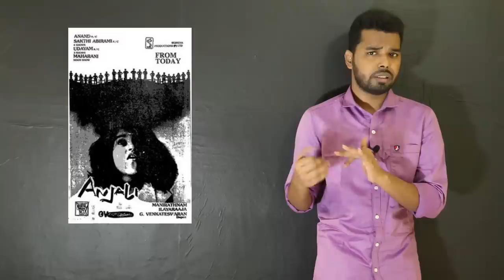National Award Winning Tamil Movies List 1980 To 2000 | Tamil Best Movies | தமிழ்